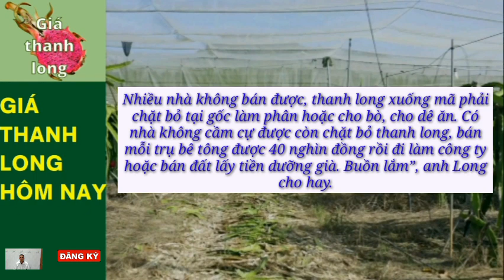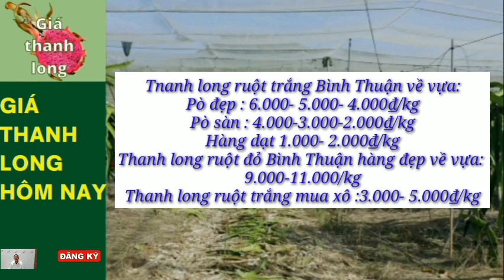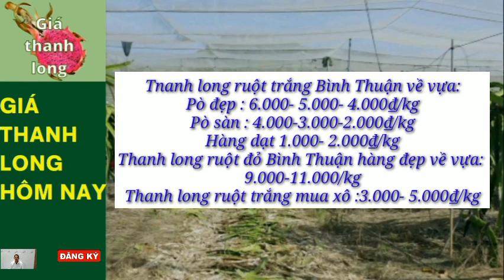Giá Thanh Long Hôm Nay 18/2/2022 -Thị trường thanh long /Giá thanh long